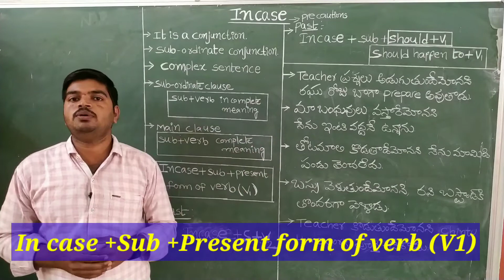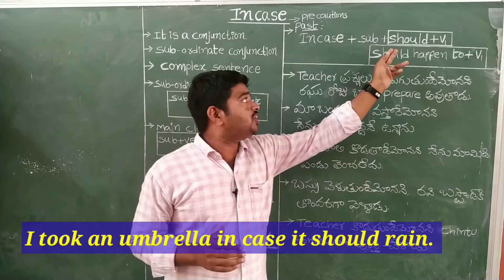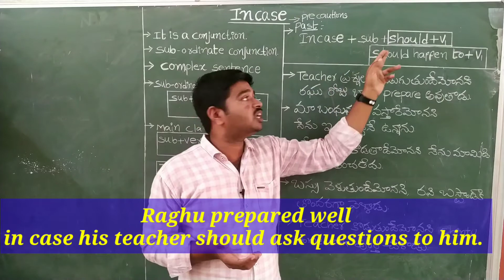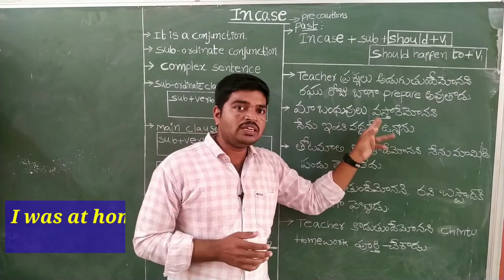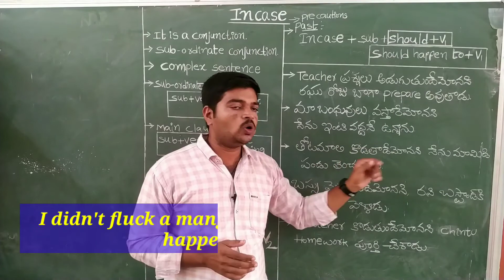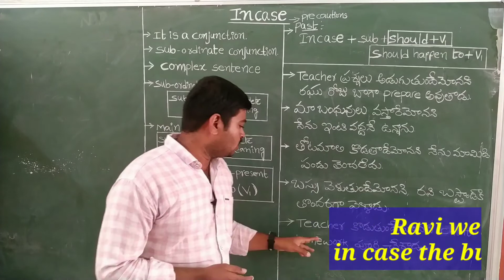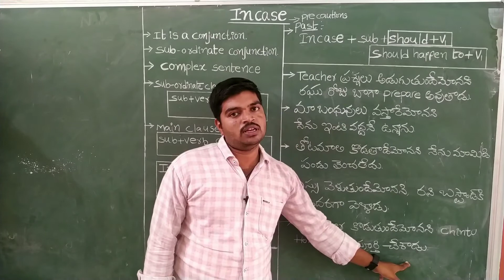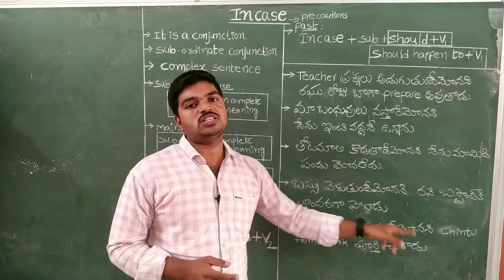Usage of INCASE ||Spoken English through Telugu